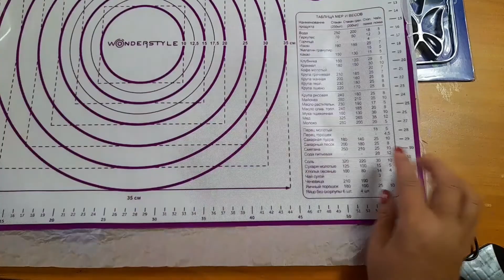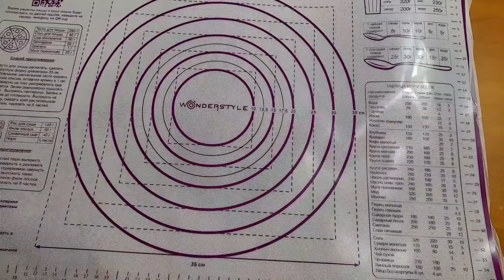РукоделиеотГалины Обзор посылок с валдберис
посылки с валдберис